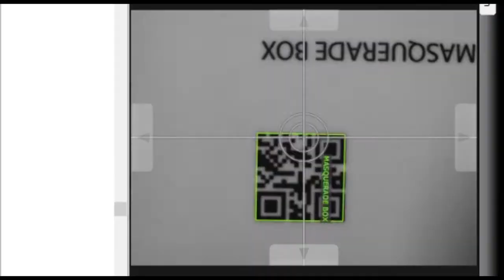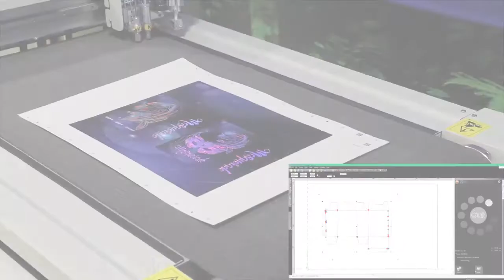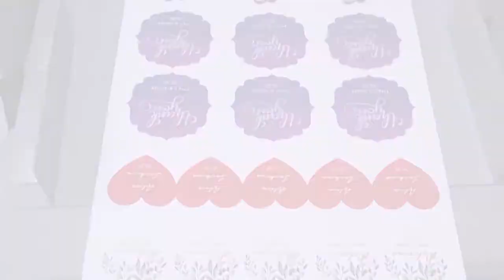Duplo PFi Blade B3+ Digital Die Cutter (CJB)